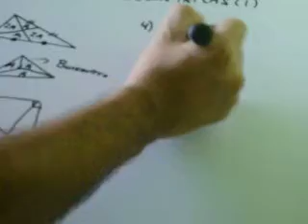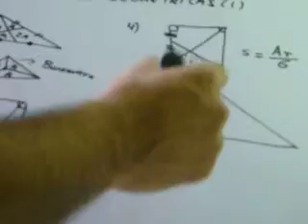situaciones geométricas 1